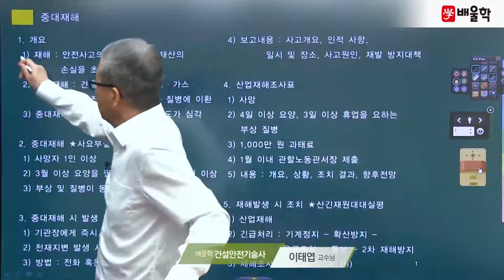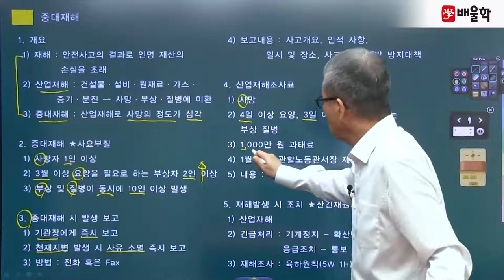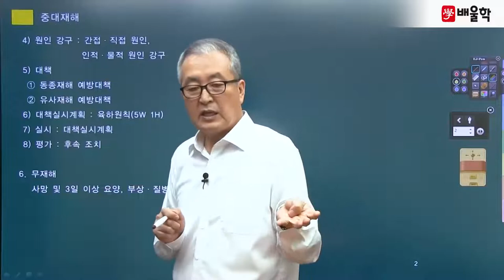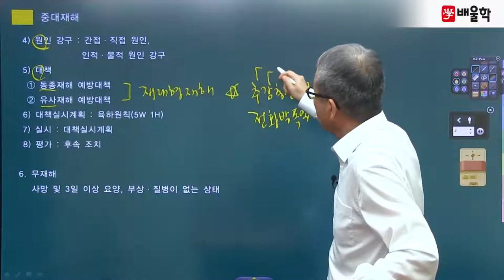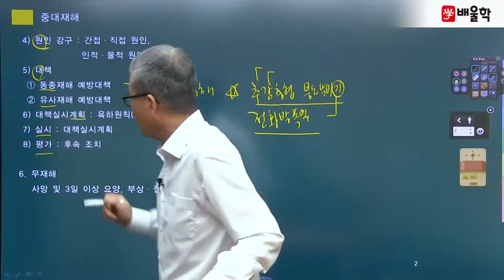[건설안전기술사] 필기 기본이론 1강 산업안전보건법_03 중대재해 - 이태엽 기술사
건설안전분야 최상위 자격증, 건설안전기술사 Premium Class
배울학 이태섭 교수님의 건설안전기술사 필기 핵심이론 강의!

건설안전 전문가의 핵심만 콕콕 짚은 명품 강의를

건설안전기술사, 건설안전기술사교재, 건설안전기술사인강, 건설안전기술사기출문제, 건설안전기술사책, 건설안전기술사문제해설, 건설안전기술사과목, 건설안전기술사공부방법, 건설안전기술사동영상강의, 건설안전기술사인강추천, 건설안전기술사교재추천, 건설안전기술사강의, 건설안전기술사인터넷강의, 건설안전기술사동영상, 건설안전기술사준비, 건설안전기술사공부, 건설안전기술사합격률, 건설안전기술사시험일정, 건설안전기술사연봉, 건설안전기술사시험, 건설안전기술사자격, 건설안전기술사합격수기, 건설안전기술사1차, 건설안전기술사필기, 건설안전기술사산업안전보건법, 건설안전기술사기출, 건설안전기술사기출문제풀이